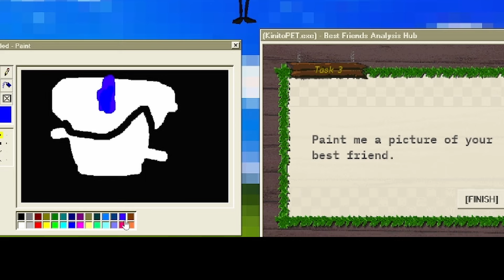Finding all of my children radishes in Dadish 3D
i gotta find my babies